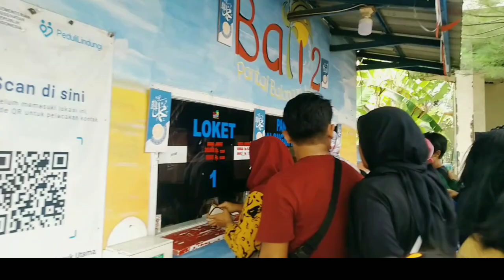PANTAI BALONGAN INDRAMAYU (pantai bali) 2022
wisata pantai bali atau balongan indah adalah wisata pantai di indramayu yang sedang hits
pantai bali merupakan lokasi wisata yang instagrameble banget
dan lokasi wisata pantai bali ( balongan indah) indramayu adalah destinasi wisata pantai di indramayu.
pantai balongan indramayu,
pantai bali balongan indah indramayu update 2022,
pantai cemara indah balongan indramayu,
jalan jalan ke pantai balongan indah indramayu,
objek wisata pantai tirta ayu pesisir balongan indramayu,pantai balongan indramayu 2022,
pantai bali balongan indramayu,pantai indah di indramayu bali balongan indah,objek wisata pantai balongan indah indramayu,wisata pantai balongan indramayu,pantai balongan indah indramayu,mancing di pantai balongan indah,
pantai tirtamaya indramayu review,vlog pantai bali wisata indramayu balongan indah,pantai tirtamaya indramayu 2022